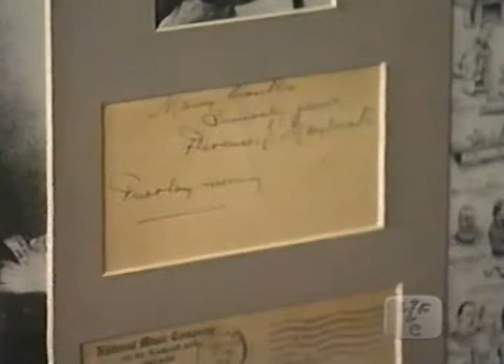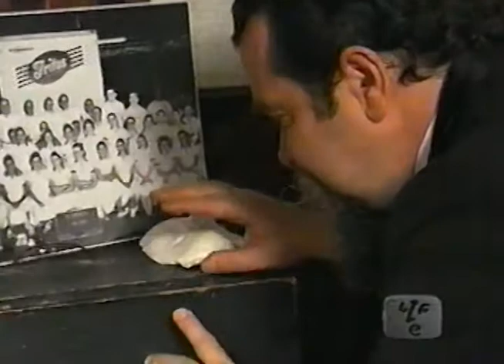Joe Coleman (Weird Homes)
I do not own the copy right to this video, I am posting it as Educational content.